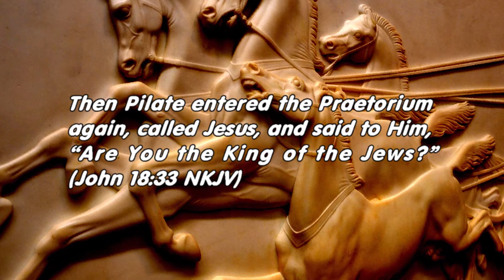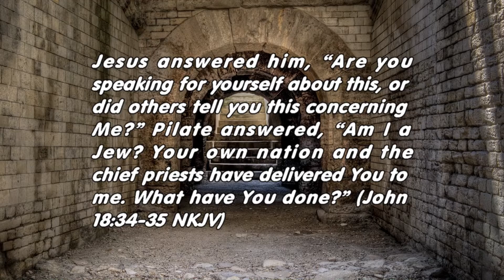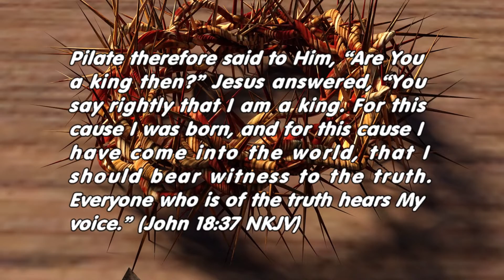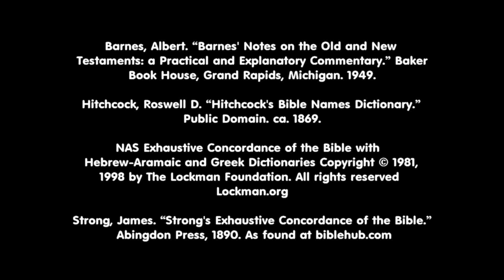A Kingdom Not of the World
Is God’s kingdom meant to just rule in our hearts or is there more to it? Purpose: What is the truth of Jesus’ reign? Plan: Let’s see what Jesus had to say about His kingdom in John 18:33-37. Notes